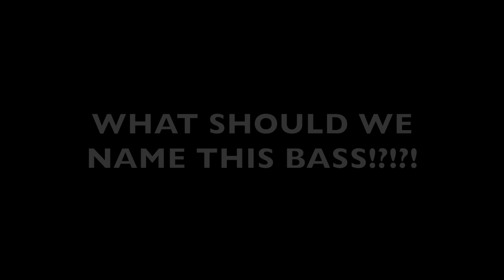Catching a PET FISH For My New TANK! What Should We Name It?!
Catching my new pet fish! For my Brand new Fish Tank! I need your help naming this little guy leave your suggestions in the comments below! also what else would you like to see in this tank!

Gear Used
BIG CAMERA
MIC FOR BIG CAMERA
TRIPOD FOR BIG CAMER

Snapchat Tallfishermanj